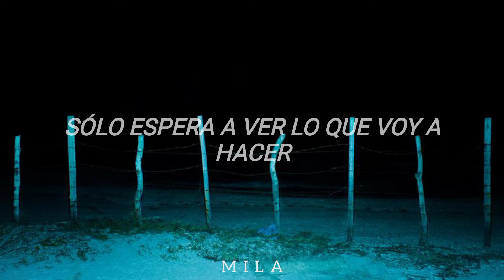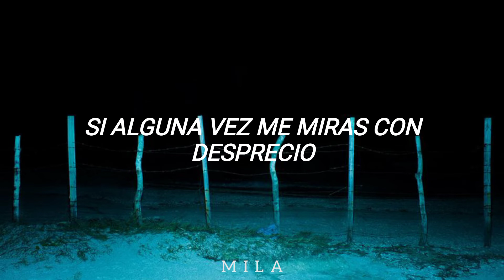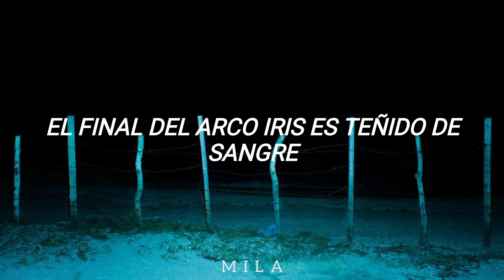Blind Channel - We Are No Saints | Sub.Español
♡Canción ~ We are no saints
♡Artista ~ Blind Channel

♡Letra/Lyrics ~

I'm more than just a man
I'm something worse
A demon rising from a pile of dirt
I never repent, or learn
Got problems too big to fit in a church
Hating me for the things I've done?
Just wait til you see what I'm going to do
I've got a tongue like a machine gun
When the sermon starts you better run

People are evil, you hide it or not
Seats in cathedrals are trending like drugs
Your idols betray you
Your heroes will fail you
'Cause we are no saints
We are no saints, no

Bless me father, I've been bad
When I told a priest he had a panic attack
Guess Heaven won't have me
What's the plan?
I can't go to Hell
The Hell is packed
Call me a bitter, little, liar
You're preaching to the choir
Put up a pyre
But I'm taking everyone with me in the fire

I see through your secrets
Corrupted and two-faced
If you ever look down on me
It'll be the last thing you see

Heaven or Hell, you'll be covered in mud
The end of the rainbow is colored in blood